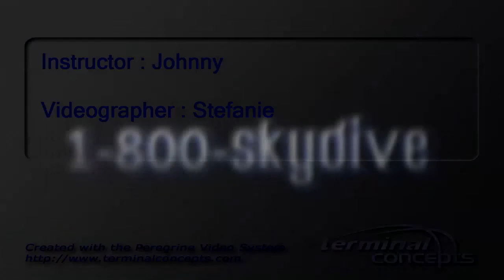Amber Inlow's Tandem skydive!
Amber Inlow's tandem skydive on Monday, May 18, 2015 with Johnny at Skydive Indianapolis.  Located in Frankfort, IN, Skydive Indianapolis is THE place for tandem, AFF and experienced skydivers.  Come out and Skydive Indiana, Skydive Kentucky, and Skydive Ohio!